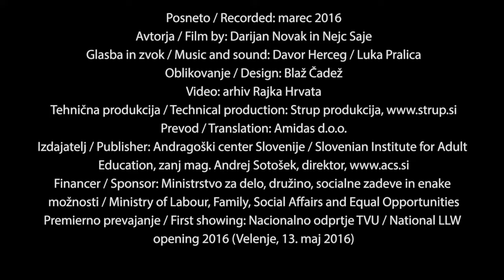Rajko Hrvat iz Izole, dobitnik priznanja ACS za promocijo učenja in znanja 2015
Rajko Hrvat iz Izole, nekoč brezciljni najstnik je s trdim delom in vztrajnostjo ter s pomočjo družine, trenerja, kluba in PUM-a postal svetovni podprvak v veslanju in diplomirani ekonomist.  Svoje izkušnje redno deli z mladimi in jih motivira k športu in učenju.